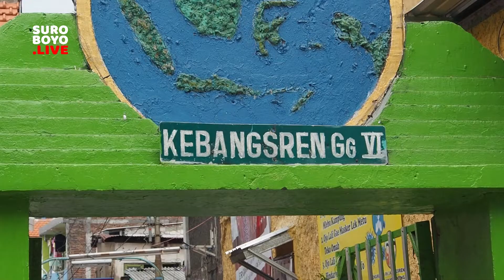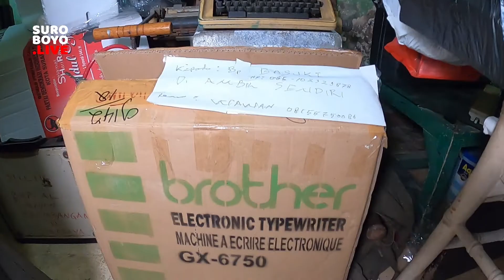MESIN KETIK, RIWAYATMU KINI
Mesin ketik, gimana cara kerjanya? Ngisi tintanya gimana, kalau typo gimana? Hadeeh rasanya susah banget pakai mesin ketik ini. Sekarang ini gak kebayang kan, bikin skripsi, nulis surat pakai mesin ketik, karena teknologi memudahkan kita untuk urusan ketik mengetik. Tapi siapa sangka mesin ketik sampai sekarang masih dipakai, seperti di kantor notaris. Pak Basuki, 43 tahun, pria Asli Kediri ini, sehari hari terima servis dan jual beli mesin ketik, bukan profesi pilihan  generasi tiktok. Di rumahnya daerah Kebangsren, Pak basuki terima servis dan jual mesin ketik, ngomong ngomong, emang banyak yang servis mesin ketik? Hari gini susah susah ngetik pakai mesin ketik, memang masih ada yang pakai?
Pendapatan darireparasi mesin memang tidak tentu, jadinya Pak Basuki lebih konsen jual mesin ketik hasil modifikasinya. Berbekal telaten, Pak Basuki menekuni Profesi Servis mesin ketik, bahkan Anak laki lakinya sekarang bisa membantu.